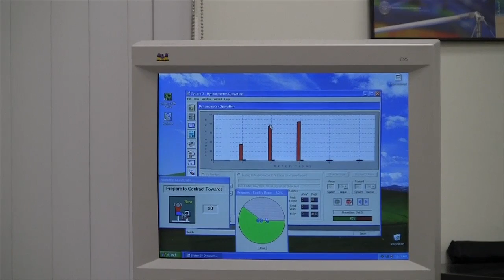Ready, set, exercise. A look at health and performance in children and adolescents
Profiling the research of Dr. Nota Klentrou and her PhD student Izabella Ludwa, this episode of 'The Focus' looks at the effects of exercise and training on health and performance in children and adolescents.